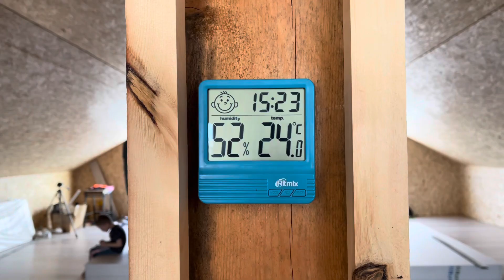СТРОЙКА ПРОДОЛЖЕНИЕ🏡/ОТКЛЮЧИЛИ СВЕТ💡🕯2 декабря 2021 г.